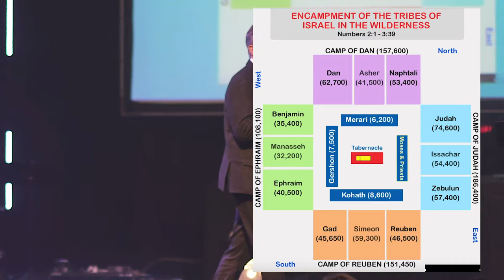GARY MCINTOSH // Move With The Cloud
On Sunday Refuge was so honored to be able to hear from Bishop Gary McIntosh from Transformation Church in Tulsa, Oklahoma. This message, "Move With The Cloud" is a powerful one and we hope that you are as blessed by it as we were!